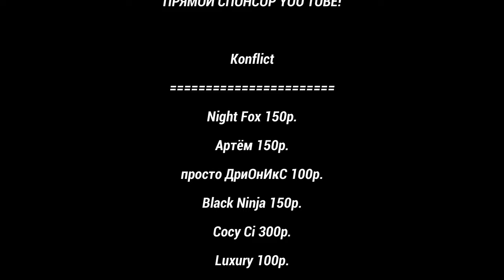THE ISLE EVRIMA. ТРООДОН. +СИСТЕМА ЯДОВ! ГАЙД!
НОВЫЙ ДИНОЗАВР ОБНОВЛЕНИЯ 6.5. ТРООДОН. + СИСТЕМА ЯДОВ. КРАТКИЙ ГАЙД.

НАШЕ СООБЩЕСТВО.